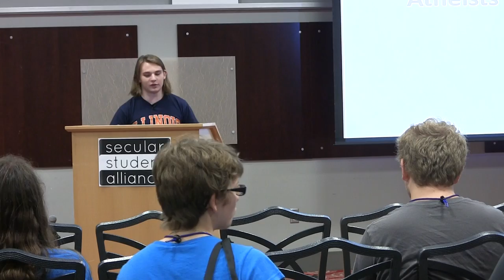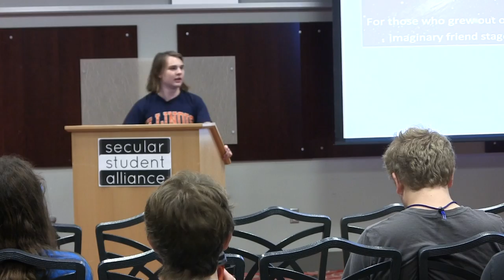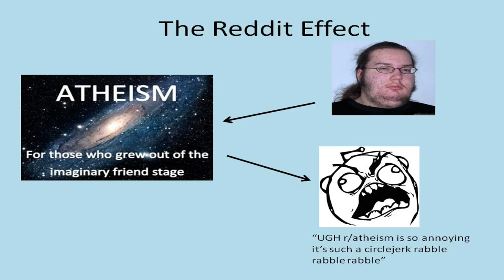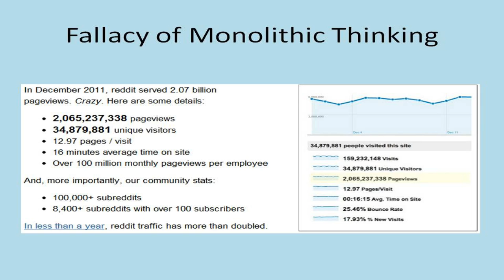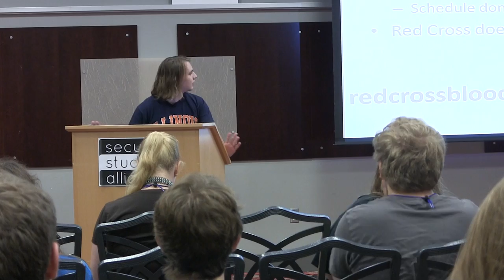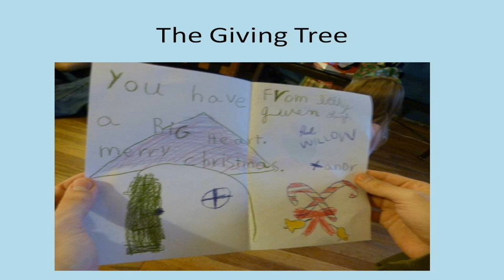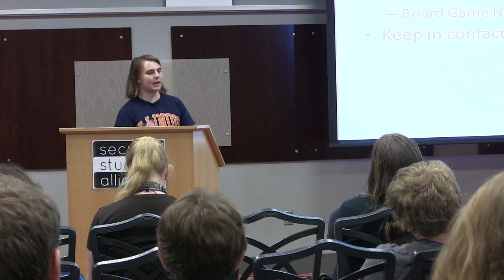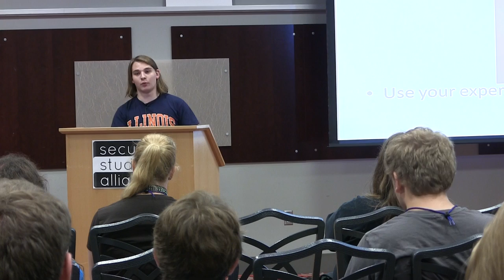Perceptions of Atheists in American Society :: Derek Miller